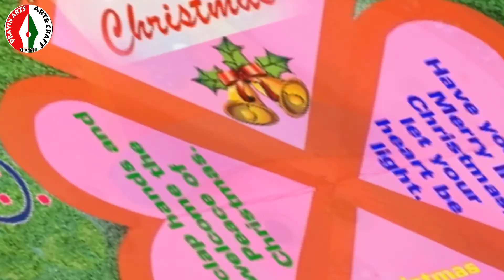Christmas card making, Christmas card, senta cloth card, merry Christmas card, how to card making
🎉🎉Dear students 🎉🎉

⛄25 December is a Christmas day⛄

🎆Let us celebrate too🎆

💎Art and craft - Christmas 🌲 card making 💎

📍📍material 📍📍

🏵️A 4 size colour paper

    22×22 cm square paper

✂️Caesar  🧴Glue  💎 Decorative material

thanks 🙏🙏